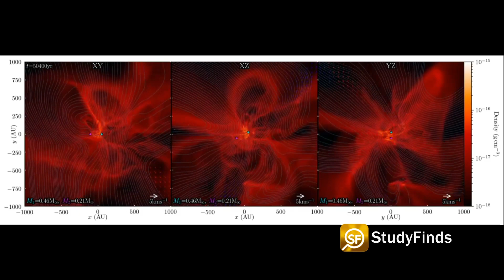‘Star Wars’ was right! Aliens may be living on planets with two suns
Aliens could be more common in binary star systems that according to scientists in a report at StudyFinds!

Researchers from Copenhagen say nearly half of the stars which are the same size as our home sun come in pairs — called binary systems.

Video Credit:
Videvo – Videvo.net
Pexels.com
ESO